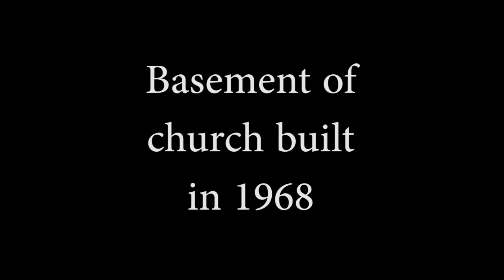Short tour of creepy church basement built in 1968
197 – Uncle Sam helped me turn 80¢ into $452 on eBay!"
1 Introduction”. This video explains what my channel is about.

My website that links to everything!

my eBay store =

eBay links
eBay boxes 4x6x8

eBay padded mailer 8.5” x 11”

eBay brand shipping tape

Full time resellers that I trust and enjoy watching are listed below

Garage Flips (Lonnie and Candice)
Craig’s List Hunter (Peter)
Cincinnati Picker (John)
Taco Stacks
Commonwealth Picker (Kevin & Heather)
Ralli Roots (Ryan and Allie)
Nevermore Antiques (John and Megan)
What The Hales (Jeremy & George)
The Auction Professor (Don)
Prime Time Treasure Hunter (Dominic)
BOLO Buddies (Courtney)
The Nurse Flipper (Kat)
Over The Years (Tim & Jose)
The Kelly Hustle (Calvin)
Harry Humstone (Harry)
Las Vegas Thrifts (Sonny)
RK Treasure Center (Roy & Kim)
Flippin’ Particles (Dee)
RockStar Flipper (Casey Paris)